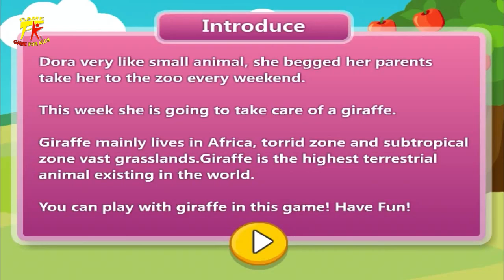Dora The Explorer ✿ Dora Care Baby Giraffe ✿ Kids Game